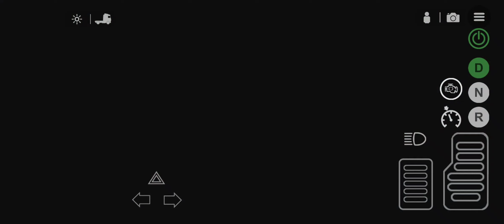Universal Truck Simulator Mod Apk v1.10.0 👌 || Universal Truck Simulator High Level [Android & Ios ]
truck simulator free
truck simulator free money
truck simulator free pc
truck simulator free dic
truck simulator free bird
truck simulator free online no download

➡️Realted Tags SO🔽

euro truck simulator 2 mobile download
euro truck simulator 2 mobile download 2023
euro truck simulator 2 mobile download tamil euro truck simulator 2 mobile download telugu
euro truck simulator 2 mobile download malayalam
euro truck simulator 2 mobile download for android
euro truck simulator 2 mobile me kaise download karen
 euro truck simulator 2 android mobile game no verification
euro truck simulator 2 android phone download
download euro truck simulator 2 android apk obb
2023
euro truck simulator 2 no verification download

➡️Amazon
Canon EOS R5 45MP Full-Frame Mirrorless Digital Camera Body (8K RAW Video, 4K 120p Video, 20 FPS, Eye Auto Focus, Upto 8 Stop is) - Black

Sony Alpha ZV-E1L Full-Frame Interchangeable-Lens Mirrorless vlog Camera (with 28-60mm Zoom Lens)| Made for Creators | 12.1 MP | Artificial Intelligence Based Autofocus | 4K 120p Recording – Black

Apple 2022 iPad Air M1 Chip (10.9-inch/27.69 cm, Wi-Fi, 64GB) - Space Gray (5th Generation)

HP All-in-One 12th Gen Intel Core i3-27inches/68.6 cm 8GB RAM/512GB SSD/FHD, Micro-Edge, Anti-Glare Display/Wireless Keyboard & Mouse/Intel UHD Graphics/Windows 11/MSO 2021, 27-cb1345in

This Channel is owned by ➡️ Mandeep Jandu
Note: * | Request You Not To Use My Description, Tags & Thumbnail It's My Hard Work And It Takes Lot Of Time To Make It. So Kindly Make Your Own , Thank You 😊

➡️Solved Queries🔥

euro truck driver life
euro truck simulator 2 live
euro truck simulator 2 license key
european truck driver life
euro truck simulator 2 link
euro truck simulator 2 like games
android
europe truck driver license
euro truck simulator 2 light mods
sinhala
euro truck simulator 2 light settings
euro truck simulator 2 not opening
euro truck simulator 2 not working on
windows 10
euro truck simulator 2 not responding
fix
euro truck simulator 2 sound not
working
euro truck simulator 2 driver not
making money
windows 7
euro truck simulator 2 not detecting
wheel
euro truck simulator 2 not installing
euro truck simulator 2 lights not
working
euro truck simulator 2 radio not
working
euro truck simulator 2 full game